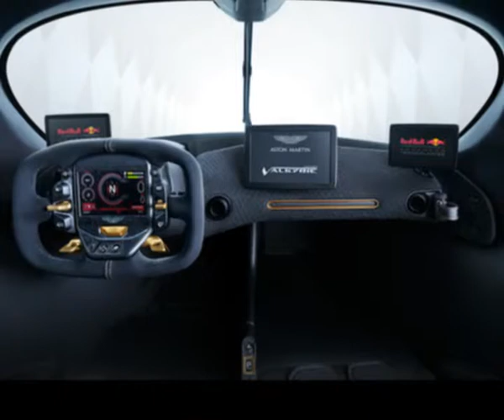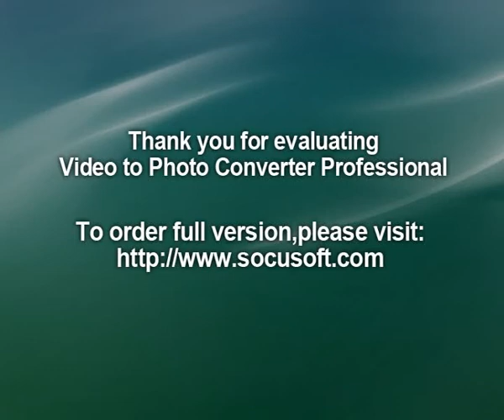Aston Martin Valkyrie - a hyper-performance car inspired by the cars!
Since the first revelation of the Aston Martin Valkyrie Hyper Car in July 2016, British manufacturer Red Bull Advanced Technologies and AF Racing have worked intensively to further develop the aerodynamics, body style and cockpit of this two-seater exceptional. A glance at the interior of the vehicle that seems to originate from another world shows an inclined driving position in F1 style and minimalist ergonomics. What are the other good surprises that one of the fastest automobiles in the world offers, it's up to you to discover in the text to follow!

The teardrop cockpit of the Aston Martin Valkyrie perfectly follows the lower contours between the huge full length Venturi tubes that extend on either side of the assembled platform. By creating enormous amounts of air under the car to power the rear diffuser, these tunnels generate extraordinary levels of downforce pressure, while keeping the upper surfaces of the bodywork free of additional aerodynamic devices that would have spoiled the purity of the style.
Aston Martin's Valkyrie cockpit

In order to maximize space inside the carapace, the manufacturers have decided to mount the two seats directly on the floor of this high-end vehicle. The driver and the passenger adopting a sloping "feet-up" position reminiscent of that of the prototype drivers of Le Mans racing cars. The safety of both is thus completely guaranteed and they feel in perfect unison with the Valkyrie.

The British manufacturer's design team wanted to reduce distractions to a minimum and make the driver fully focus on the road ahead. With this in mind, all devices are located on the steering wheel and all the essential indications are displayed on a single LED screen occupying its center. The steering wheel of the Aston Martin Valkyrie is also detachable, both for easy entry and exit, and for additional safety reasons.
Discreet rear cameras replace traditional exterior mirrors

Particular attention has been paid to the glazing to ensure that the pilot's direct and peripheral vision is practically uninterrupted. To avoid unwanted aerodynamic disturbance, the traditional exterior mirrors were replaced by rear cameras discreetly mounted on both flanks of the Valkyrie Aston Martin. They power two monitors that mirror the view provided by conventional exterior mirrors. In the absence of a rear window, an interior rear-view mirror is also absent.

While supreme aerodynamics is the dominant feature, Aston Martin's hyper-car offers several interesting details. Among the most striking are the headlights inspired by the pure functionality of the components of Formula 1 cars. Valkyrie is in fact stripped of any superfluous heavy elements and is reduced to essentials by celebrating engineering rather than concealing it. Its projectors are a work of art of 30 to 40% lighter than the lightest lights available of the mark.
An advanced car by Aston Martin stripped of all unnecessary detail

The same approach was with the winged Aston Martin emblem that adorns the nose of the hood. The ordinary badge being considered too heavy and a sticker deemed unsuitable for a cutting-edge supercar, the design team chemically etched the logo on a 70 micron thick aluminum plate. It is 30% thinner than human hair and the remarkable 99.4 percent lighter than ordinary metal wings. The "lacewing" is then attached to the body of the car, painted and finally covered with a layer of lacquer perfectly smooth.

You will find other deserving details in the back of the car, such as the central high mounted brake light (CHMSL). With its 5.5 mm wide and 9.5 mm high, this mini-headlight illuminated by a red LED, is the smallest CHMSL in the world. All these details listed are evidence of careful work: every element of this Aston Martin is controlled in the pursuit of eliminating any unnecessary weight and drag.

Aston Martin Valkyrie's creative director of outdoor design, Miles Nurnberger, comments: "I would say that we have reached about 95% of our initial goal. Much of what you see is actually the very structure of the car, which must be approved during the early stages of our project. The non-structural parts of the body are always subject to constant evaluation and change. "